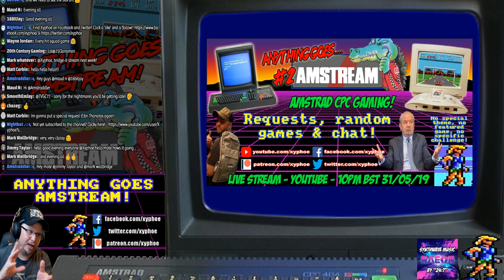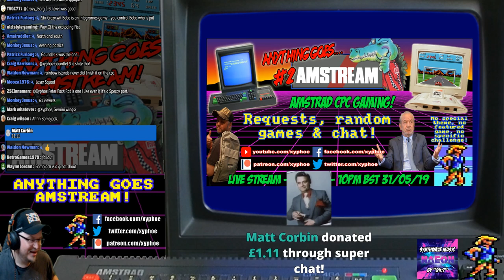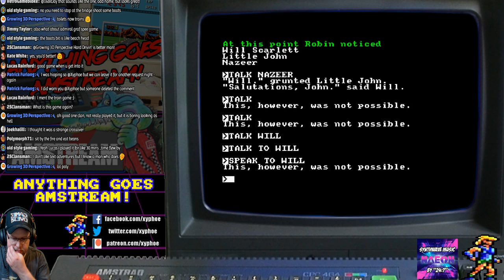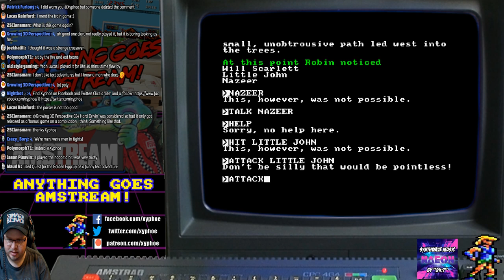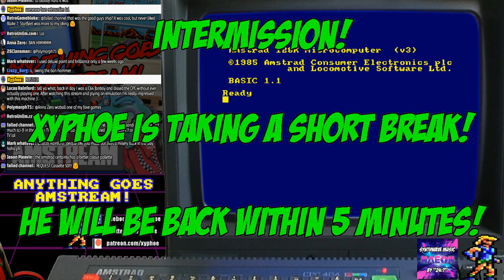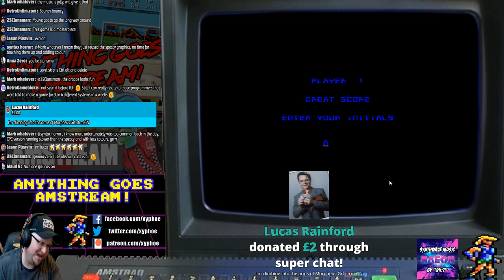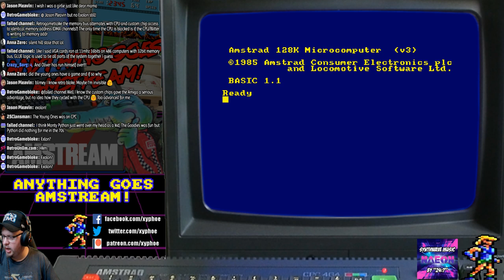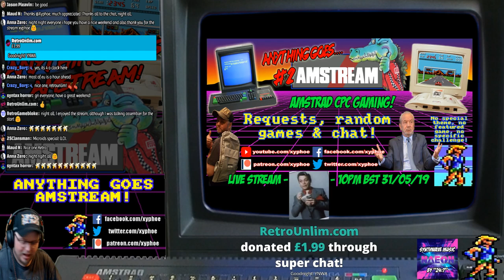[AMSTRAD CPC] ANYTHING GOES AMSTREAM! #2 Requests, Random Games & Chat! [Xyphoe Live Stream]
Live Stream ▶ [AMSTRAD CPC] ANYTHING GOES AMSTREAM! #2 Requests, Random Games & Chat! [Xyphoe Live Stream]
Friday 31st May 22:00 (BST)

Game footage starts at : 40:45

Allright guys! Tonight on the Amstream. anything goes!! Yep, it's back again already (due to a busy week and busy day tomorrow) and we don't have any special theme, game or challenge - just simply me, you and Amstrad CPC games! I'll take some requests, play some random games of my choosing, but most of all chill, chat and hang out with you lot!

We'll be finishing a little earlier than usual tonight due to an early start tomorrow and busy day.
But we'll pack in as much Amstrad action as possible!

Should be fun like last time!

Akuyou (KeithS)
Amstraddler
Borilla
Chris Mcgilvray
Chris Weatherley (Novabug)
Craig Harrison
Crazy_Borg
Darren Connor
David Lawton
Glen Lowder
GreyBot
Growing perspective
Kazumi
Mark Buffone (TheBuff1)
Mark Honeyborne
Mike Smith
Murray Robertson
Oxo Good
Patrick Furlong
Paul Barrick
Paul Owen
Paul Walker
Retrosheep (AlanB)
Richard Parnell
Simon O. (flibblesan)
Steven Foster
TheVideoFiend
Thomas scoffham
Waldon Newman

♪ Music! ♪
Any synthwave music you hear in the stream is done by one of our very own... (you'll have seen him in live streams before!) the excellent "24:7" from his awesome "Zero Hour" and NEW album "NAEON".

1 Retrosheep
2 Crazy_Borg
3 Joe-Khalil
4 oldstylegaming
5 Steve Foster
6 Mark_Whatever
7 david
8 CraigsBar
9 ShaunMNeary
10 PatrickJFurlong

£ Top 10 Super Chats $

Cuujoo  NOK 100.00
Andee Dee  £61.28
Amstraddler  £23.99
Amstraddler  £23.99
Private Name  £20.00
Private Name  £20.00
Private Name  £20.00
TheVideofiend  £14.99
Simon Osborne  £10.00
Aaron Phillips  £10.00